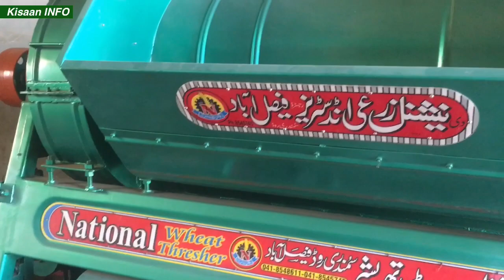The National theracher machine Excellent machinery in Pakistan Infarmative video |Kisaan INFO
National theracher machine. Kisaan INFO